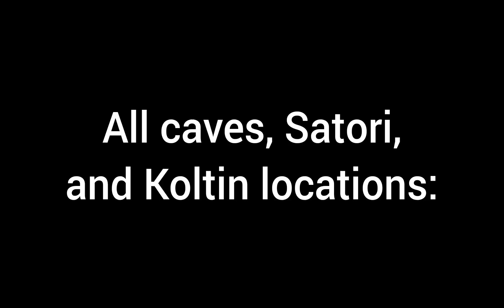[TotK] All Caves, Satori and Koltin locations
0:02 Hyrule
0:07 Forgotten Sky Islands
0:10 Hyrule Field
0:14 Hebra, Tabantha & Hyrule Ridge
0:18 Gerudo Regions
0:21 Faron
0:24 Necluda
0:28 Lanayru
0:31 Eldin & Akkala